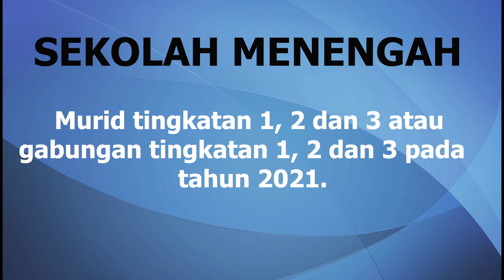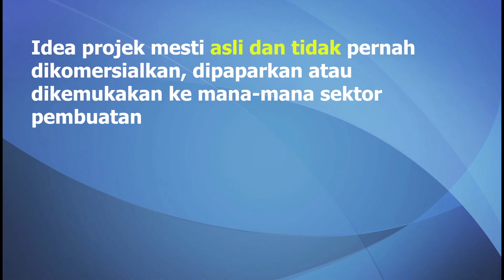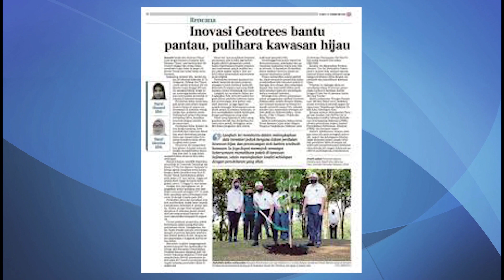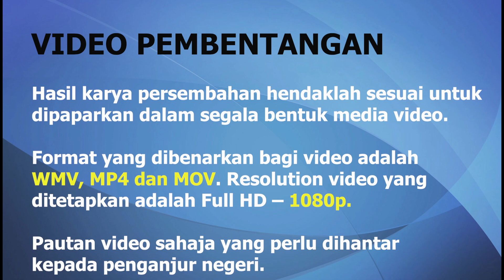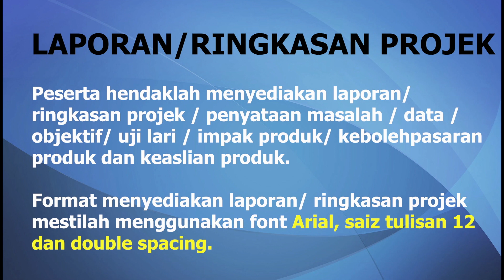Inovasi STEM 2021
Karnival STEM Negeri Johor 2021
Pertandingan Inovasi STEM
1) Sekolah Menengah - Tingkatan 1 - 3
2) Sekolah Rendah - Darjah 4 - 6